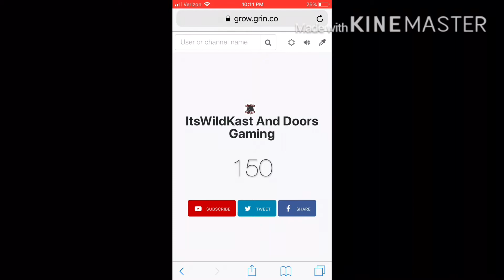Thank You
Wait for the 100 sub special